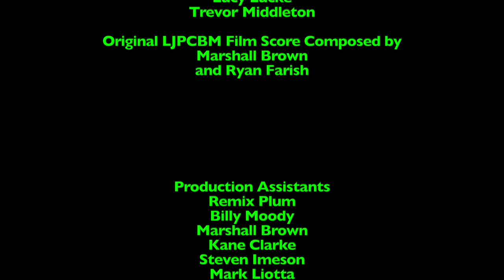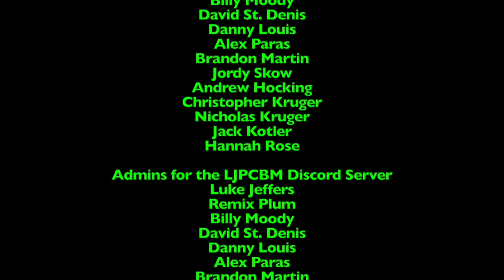Ripley's Believe it or Not! - Episode 1,576 - Bull Chase